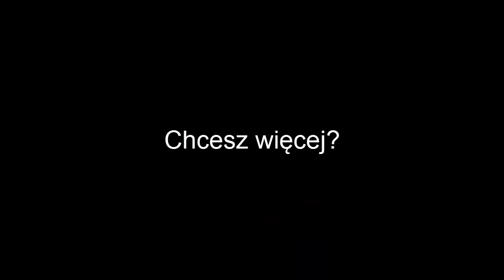Ludzka Głupota - Wrzask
On nie wie co robi :X